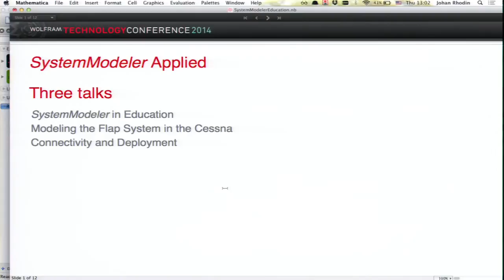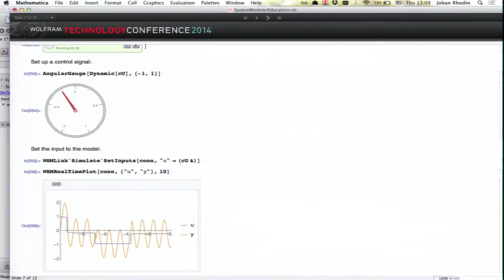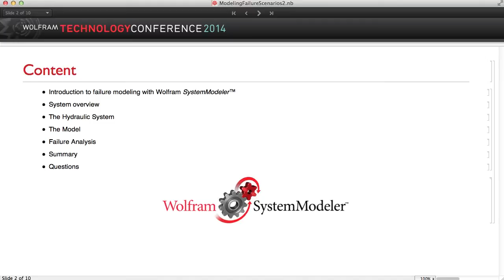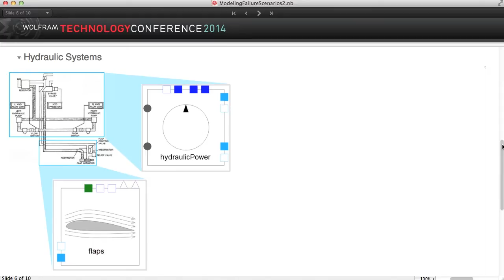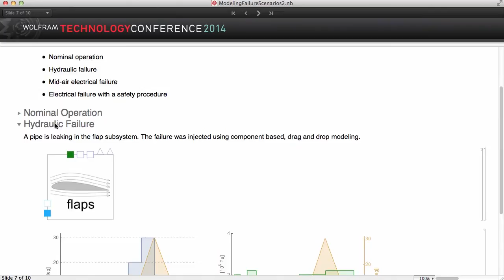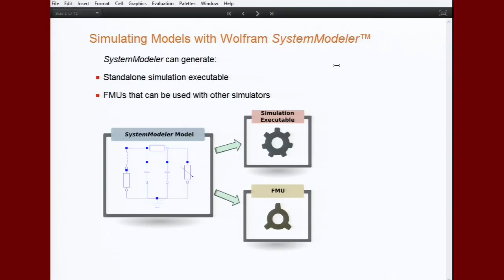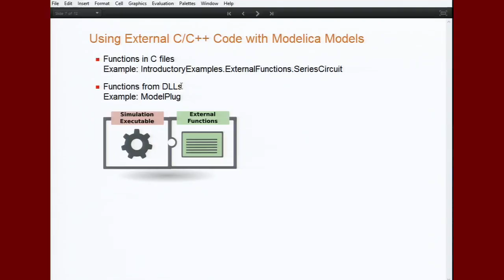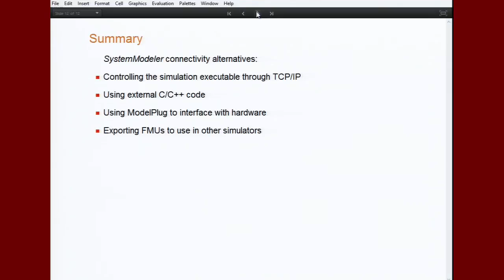SystemModeler Applied: Uses in Education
Speakers: Johan Rodin, Anneli Mossberg, and Leonardo Laguna-Ruiz

This talk demonstrates how models interact with other software and hardware components, how models are exported from SystemModeler and used in other systems based on the functional mock-up interface (FMI), how Modelica libraries interface with hardware, and how models communicate over networks.